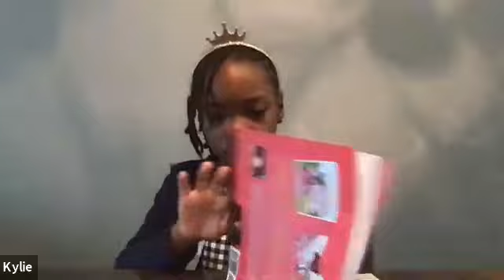The Caribbean Edge Kids | Zia Williams | Kylie Rae Spence | Leon Berry | Aunty Sophie | Dawn Wilson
Reading and Caribbean folk tale